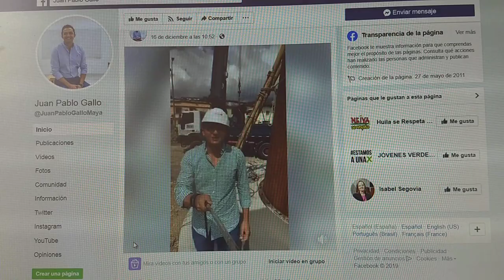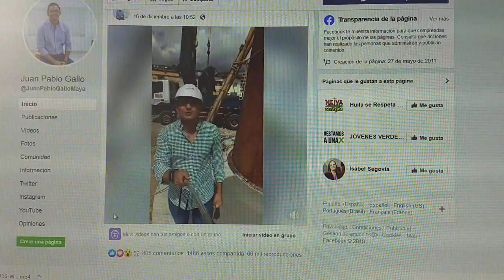JUAN PABLO GALLO, ALCALDE SUSPENDIDO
El alcalde de Pereira, Juan Pablo Gallo, fue suspendido tres meses por la Procuraduría General. El mandatario ignora tal sanción y sigue asistiendo a eventos públicos de la Alcaldía como si eso no hubiera ocurrido.